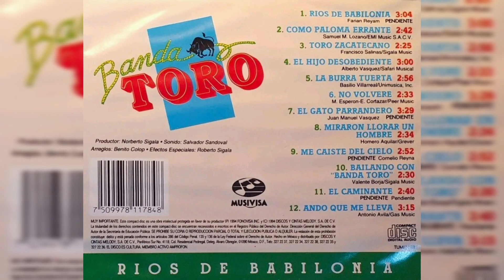💖Banda Toro - El Hijo Desobediente (1994)💖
Artista, Banda Toro
Álbum, Ríos de Babilonia
1994, DISCOS Y CINTAS MELODY S.A. DE C.V.

Track 4
Compositor, Alberto Vásquez

𝒜𝓉ℯ𝓃𝓉𝒶𝓂ℯ𝓃𝓉ℯ, 𝒵.𝒢.𝒫.